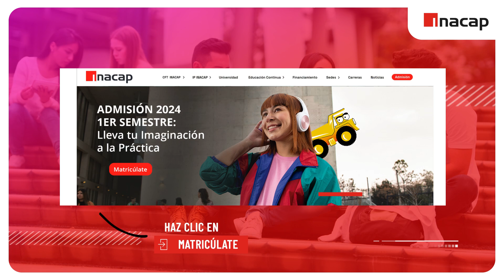Cómo Matricularme en INACAP - Admisión 2024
Guía con el paso a paso para matricularte en INACAP.